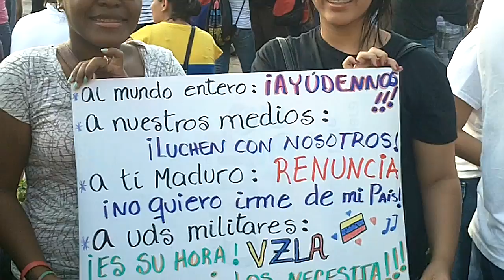Esto hacían en Plaza La República 4